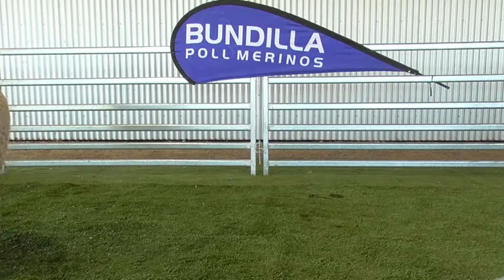Lot 29 - Bundilla Poll Merino Sale 2022